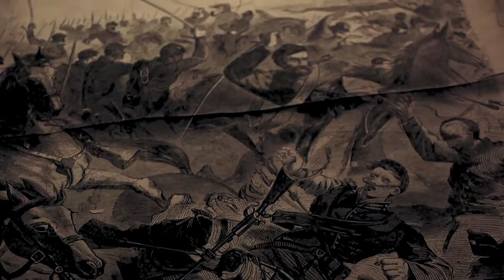Morgan's Raid Escape Room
It is July 14th 1863...
You are a Union officer based in Columbus, Ohio and are tasked with uncovering Confederate Sympathizers in the North. Ever since Brigadier General John Morgan entered Union territory with his Calvary, things have been busy.  Yesterday he was successful in crossing over into Ohio and began conducting raids of homes. He is posing such a threat that General Burnside declared Martial Law in Cincinnati. Things have gotten crazy... some rumors even say he is on the way to Columbus!